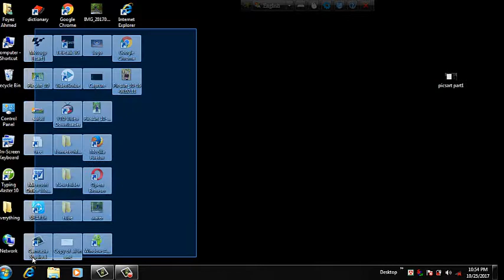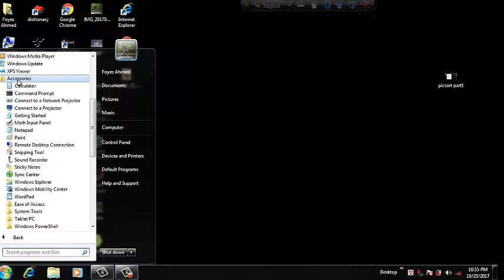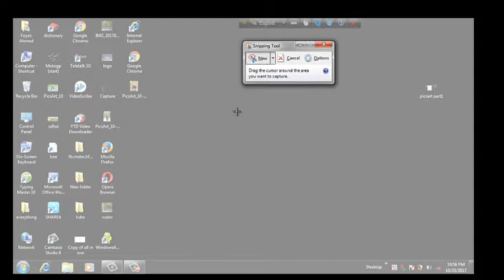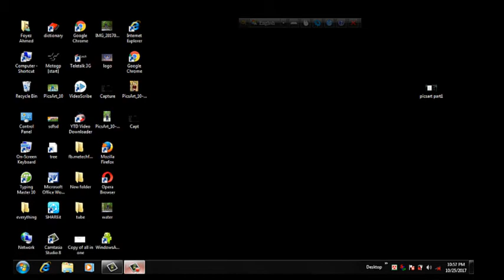How to take a screenshots in your pc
How to take a screenshots in your pc.esey to take a screenshots
picsart one of the android best editz apps

If you are with me, you will get the benefits of regular: * in respect of technology,
* in respect of Mobile Phone
* in respect of Computer
* in respect of other tech
* in respect of fun,
* in respect of the works of various kind softwer ...